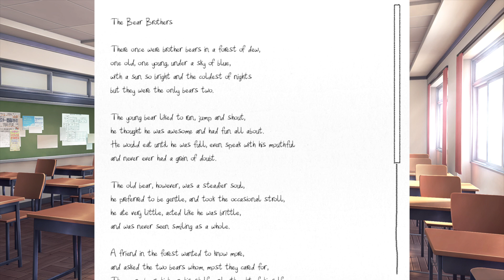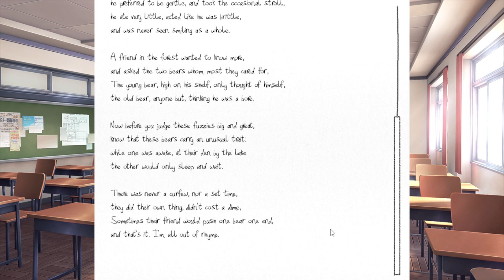MC Brings Sayori On His Heist!!! (DDLC MOD Motorcycle Club) Part 6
DDLC MODS gameplay reaction video Doki Doki Motorcycle Club with Natsuki, Yuri, Monika, and Sayori. Author's Synopsis: N/A